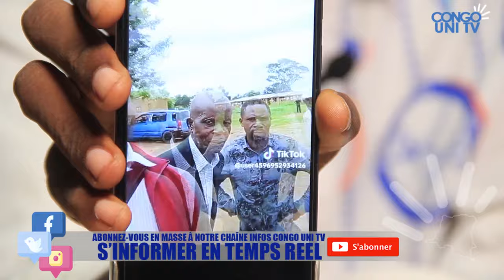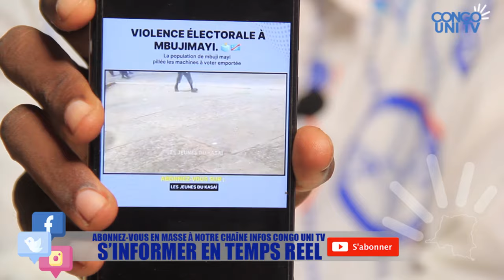URGENT VITAL KAMERHE CONFIRME LES CHAOS A LA LOGISTIQUE DE LA CENI